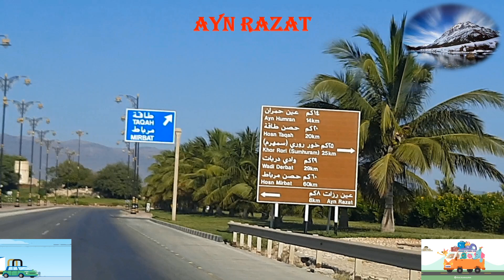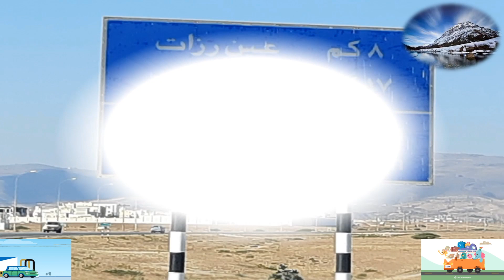Ayn Razat-Sahalnoot | Salalah Tour | Shining Mountains | Part-4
Today we are going to visit the tourist destinations - Ayn Razat and Sahalnoot.
Salalah
*It is in the Dhofar Governorate.
We will visit geographical wonders like sink hole, caves , Rivers, sand dunes and anti gravity point
Cultural and structural wonders of Dhofar will fill your mind.

Link of Salalah Tour Part 1,2 and 3